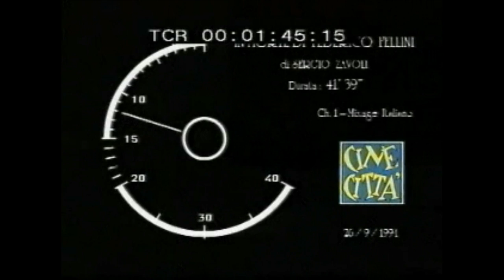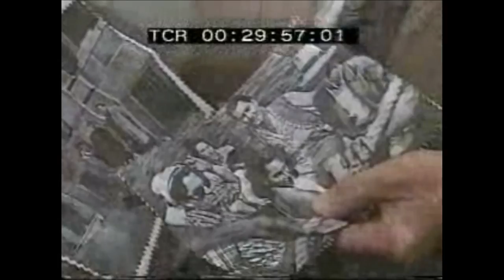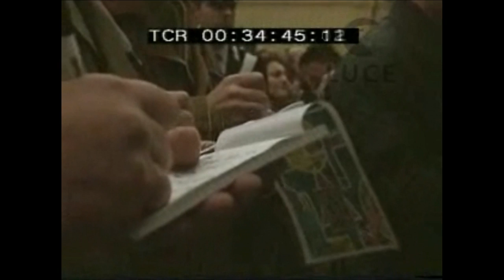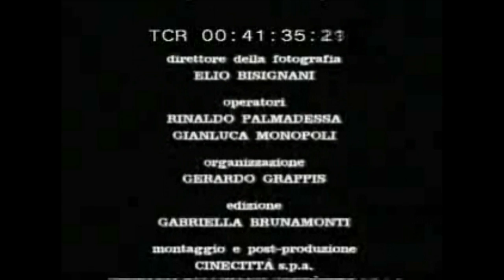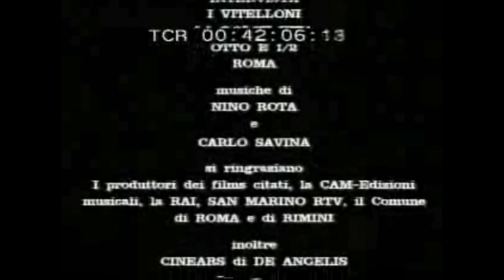In morte di Federico Fellini (S. Zavoli, 1993)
I found this documentary/tribute film, and since it was not on YouTube, I decided to share it here. I'm very sorry for the bad quality of the video, but that's it.

The documentary, directed by the writer and politician Sergio Zavoli, is about the death of Federico Fellini and his funeral, it has been shot during those days; it doesn't really show anything new, but there are touching moments, one for all the brave presence of a shattered Giulietta Masina. There is an excerpts from the speech that Tonino Guerra gave in that occasion. But we can also see a lot of other personalities, forming an impressive list of actors and directors:
Marcello Mastroianni, Anita Ekberg, Sandra Milo, Anouk Aimée, Vittorio Gassman, Monica Vitti, Milena Vukotic, Philip Noiret, Luigi Magni, Alberto Lattuada, Michelangelo Antonioni, Gian Luigi Rondi, Valentina Cortese.